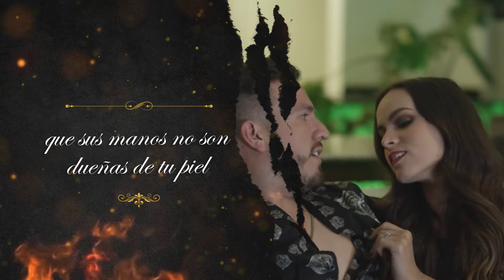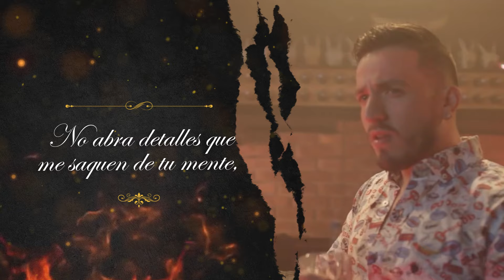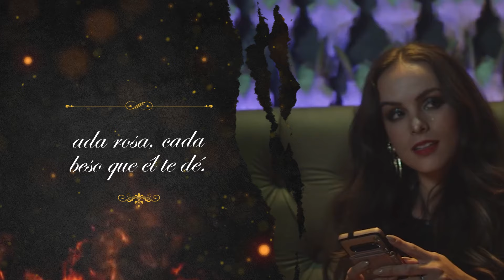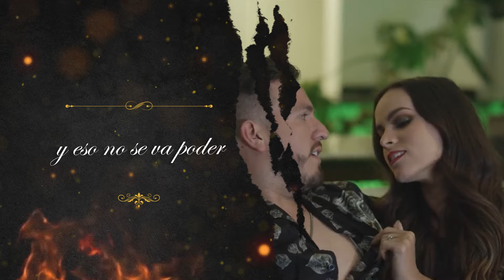Te Va A Doler, Pancho Uresti - Vídeo Letra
Queremos compartir contigo el éxito titulado Te Va A Doler de Pancho Uresti. Te encantará

Autor: Chico Elizalde

Letra:

Te va doler
Cuando te encuentre por la calle caminando de la mano
Junto a él
Vas a desear que sea yo quien te acompañe pero no se va poder

Te va doler
Te va doler

Cuando lo abraces y descubras que sus manos no son dueñas de tu piel
Cuando lo beses en la nuca y tus labios tan solo te sepa a hiel

Amarga hiel.
Te va doler.

Cada recuerdo, cada calle, cada rosa, cada poro de tu piel.
Cada segundo, cada abrazo, cada rosa, cada besos que él te dé.
No abra detalles que me saquen de tu mente, de tu alma y de tu ser.

Te va doler

Porque la vida es tan injusta y los errores son fácil de cometer.
Te va doler porque es conmigo con quien sueñas algún día envejecer.

Te va doler porque vas a querer que vuelva y eso no se va poder.
Y te va doler chiquita, Pancho Uresti.

Te va doler

Cada segundo, cada abrazo, cada rosa, cada beso que él te de.
No habrá detalles que me saquen de tu mente, de tu alma y de tu ser.

Te va doler

Te va doler vas a querer que vuelva y eso no se va poder.